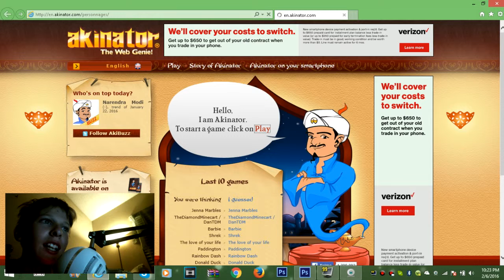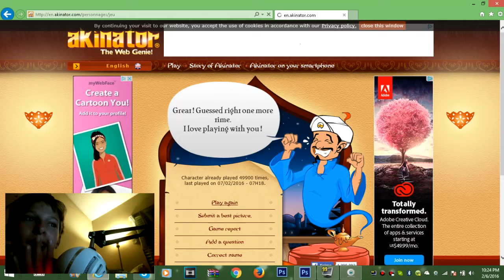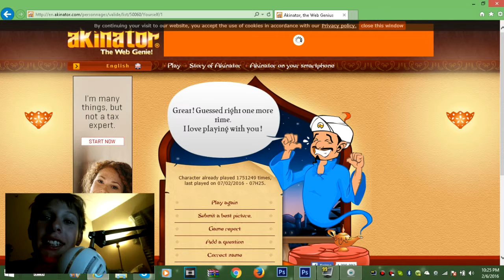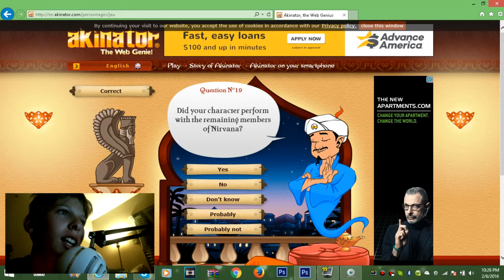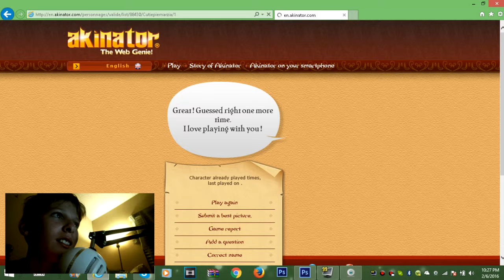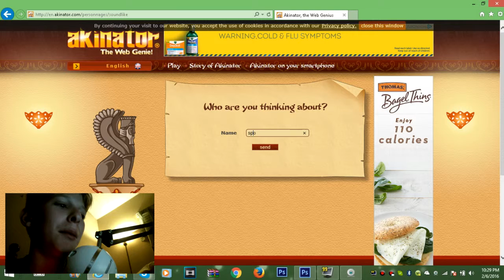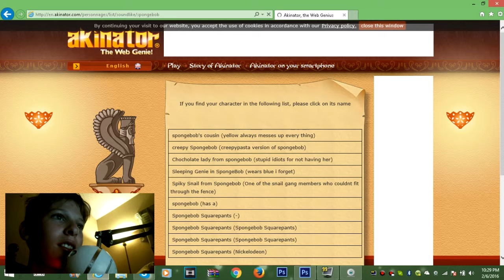He Knows Everything Akinator the Genie